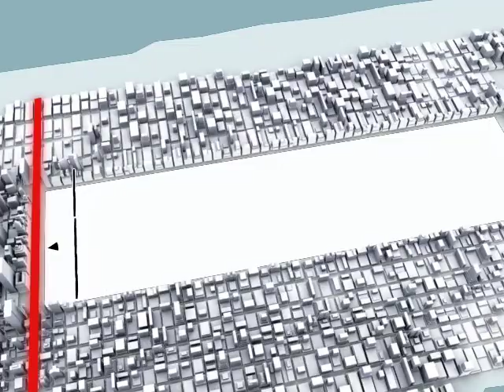The Grid - Central Park Location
I created and animated the shot in Maya, composited and colored in After Efffects. Mostly an ambient occlusion pass. There were lots of graphics like these.